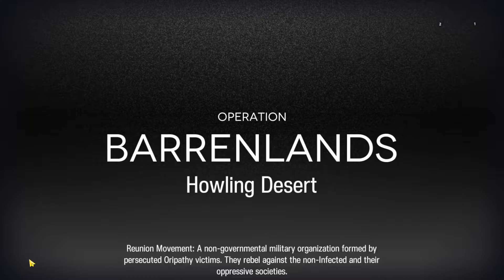CC#6 Perma Map Risk 30 (Info in Desc.)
There's RNG checks on both "Redmark" Infiltrators, that can mess up the run.

Contingency Contract Wild Scales Howling Desert Risk 30 Week 2.